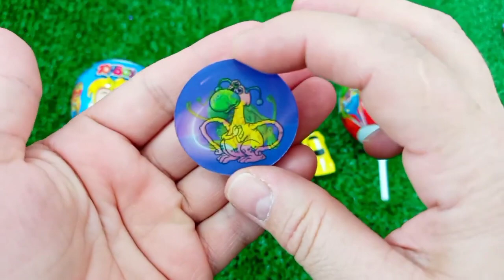7 Rainbow Satisfying Video, DIY How to make Rainbow Slime Candy Baby Shark Kinetic Sand Cutting ASMR